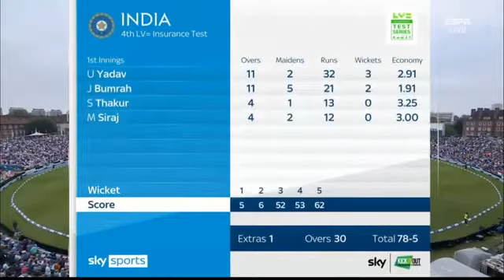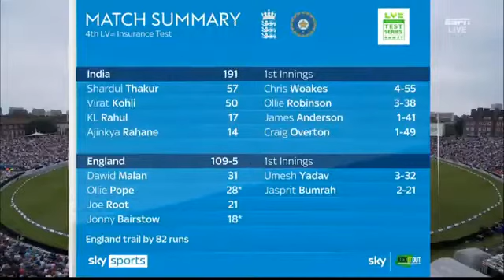ind vs eng highlights /2day